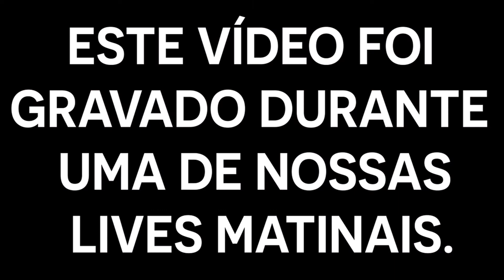IGREJAS E A TEOLOGIA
Neste vídeo retirando de nossa live de Perguntas e Respostas, responderemos: “Estou em um dilema: Fui em várias igrejas e não me achei em nenhuma. Decidi estudar Teologia. E aí fica mais complicado, pois se estuda uma coisa e na igreja se vê outras.”

CONFIRA!

Faça a Inscrição em nosso curso grátis "ESTUDO BÍBLICO EXAUSTIVO".